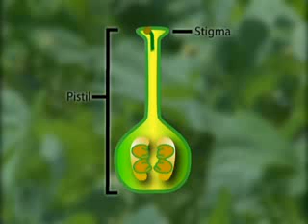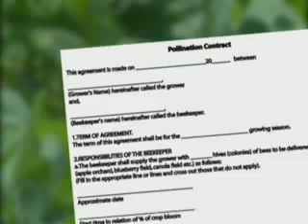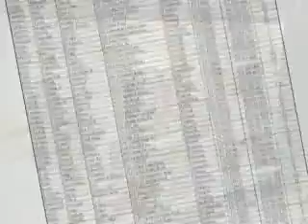Pollination in Tennessee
Produced by the Tennessee Beekeepers Association with funding from the TN Dept of Ag Market Development Division, this video describes the importance of honeybees to Tennessee Agriculture.